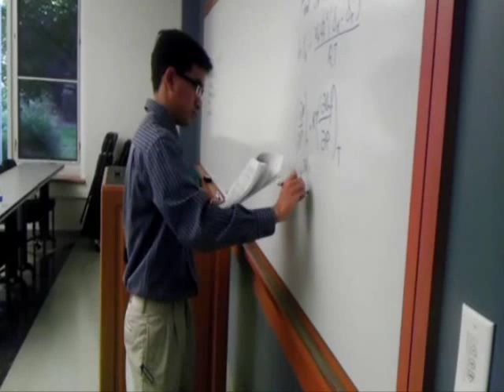Paul in den USA - A take on Edgar Reitz's Heimat